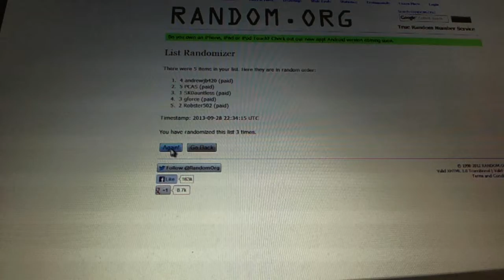C&C #2406 Draft Order